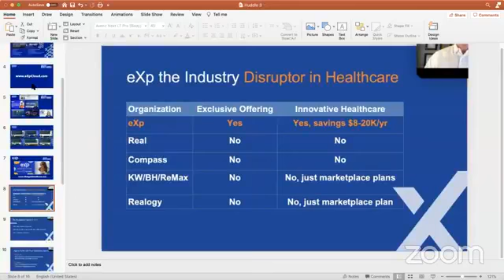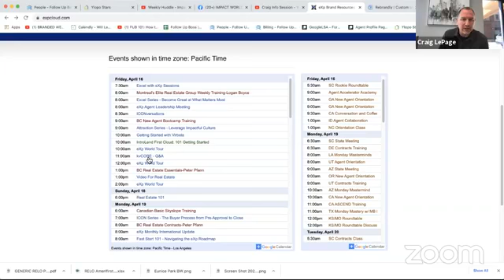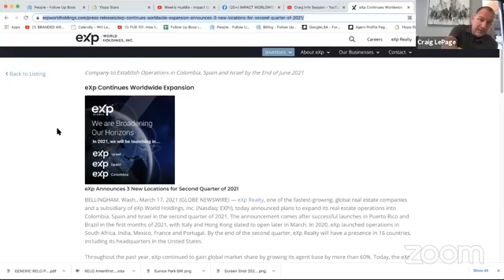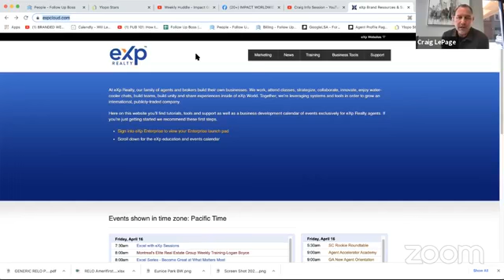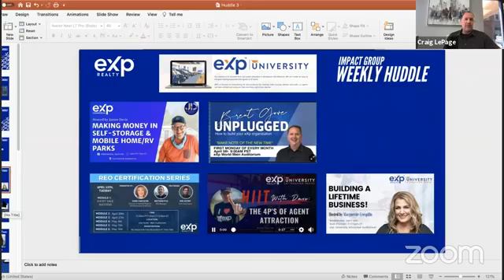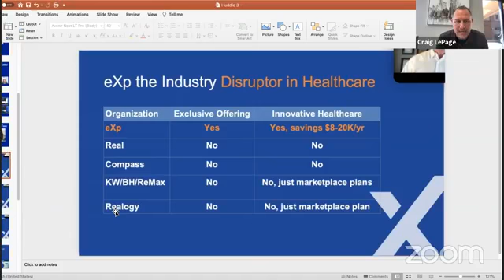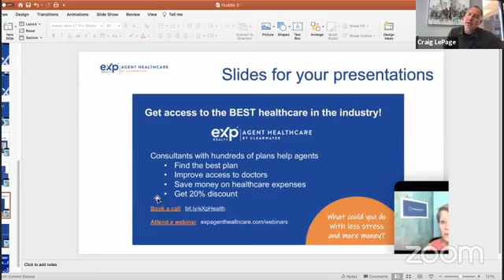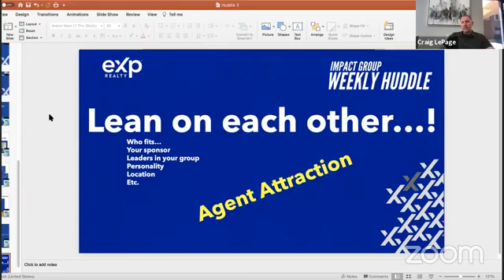Weekly Huddle - Impact Group 2021 04/16/21 - Session 8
FRIDAY AT 10am EST 🔥🔥🔥 The IMPACT WEEKLY HUDDLE is back. Be sure to join us this Friday at 10AM EST for a 30min fact filled dive into what’s going on at eXp and the IMPACT GROUP.  🔥🔥🔥
✅✅Watch on LIVE ON IMPACT WORLDWIDE or join the conversation on ZOOM.✅✅